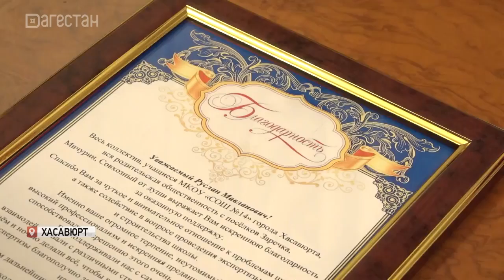Хасавюртовскую школу № 14 реконструируют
Спикер парламента Заур Аскендеров встретился с педагогами и родителями учеников. Они рассказали, что в учебном заведении обучаются вдвое больше детей, чем положено. Школа работает в три смены.